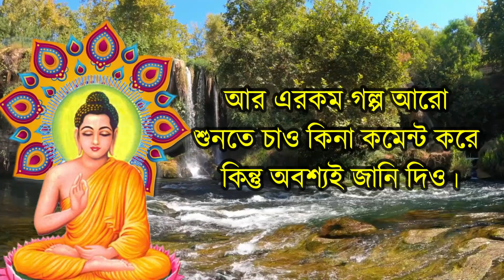যারা অতিরিক্ত চিন্তা করেন তারা এটা দেখুন | Motivational Story of Goutam Buddha On Over Thinking